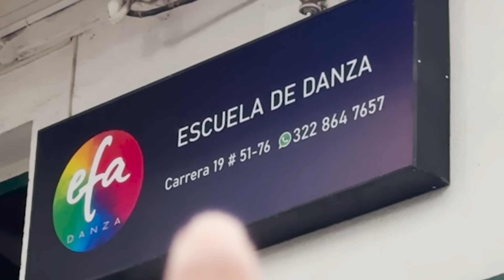TWERK / ES SOLO MOVER EL C*L0 ? - Sin rol específico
Hola mis muchachones el día de hoy venimos con un videote en el cual estaremos conociendo un poquito más de esta cultura del TWERK y del punto de vista de las chicas que lo practican, dándonos mensajes de motivación, superación y aceptación con nuestros cuerpos.
De ante mano pido el respeto que requiere el tema tratado en este video, todos merecemos respeto y es nuestro deber cambiar esa vista errada hacia este tema, mucho amor para ustedes y PARA TODAS LAS MUJERES.

Como siempre su humilde servidor:
THOMAS PEREZ